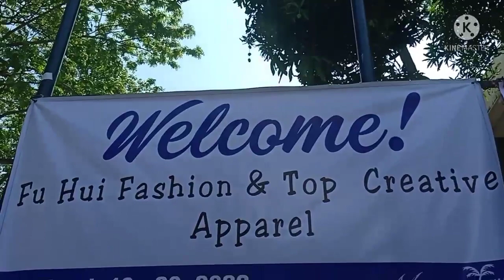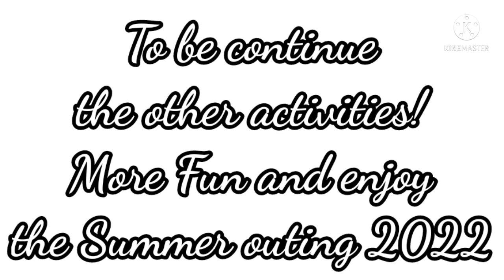SUMMER OUTING 2022 | MATABUNGKAY BEACH RESORT AND HOTEL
MATABUNGKAY BEACH RESORT AND HOTEL SUMMER OUTING 2022.

SUMMER OUTING AND TEAM BUILDING.

MORE FUN AND HAPPINESS.
UNFORGETTABLE MOMENT.